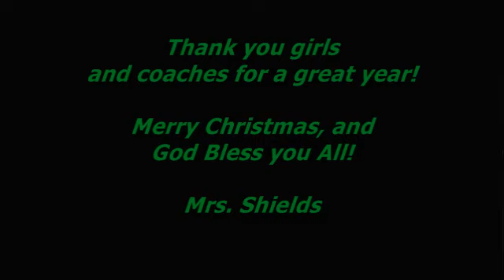2010-11 HBHS Cheerleaders